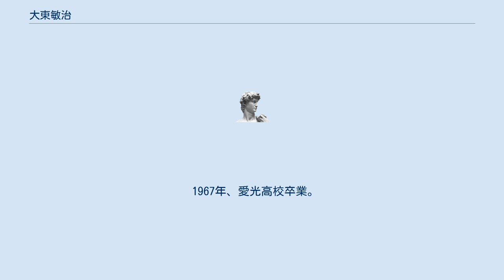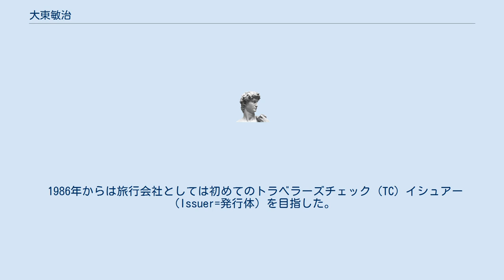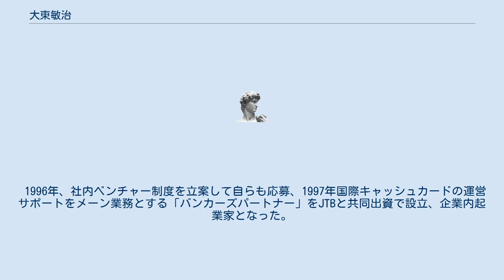大東敏治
大東 敏治（だいとう としはる、1949年3月1日 - ）は、実業家。
トラベルバンク創業者・元社長。
元JTB経営改革部ビジネスプロデューサー、企業内起業家。
広島県賀茂郡河内町（現東広島市）出身。
 1967年、愛光高校卒業。
1972年、一橋大学社会学部卒業、JTB入社。
新宿、池袋などの営業店で海外旅行・団体旅行などの営業に従事する。
 海外旅行横浜支店時代の1980年、年金ローン旅行を開発。
これは元気な内に旅行し、ツアー料金を後に年金で分割払いできるというアイデアで、保険会社やクレジット会社との交渉は難航したが、発売した企画は大きな反響を呼び大ヒット。
当時のマスコミに大きく取り上げられ同業他社も追随した。
 このヒットで大東は1982年、本社海外旅行・ルック (LOOK) 営業本部商品開発課に異動。
ハワイお天気保証やサイパン椰子の実流しなどの話題企画を発表。
1984年に新組織「市場開発室」に配属となり、旅行積立システム「たびたび」を世に出した。
 また、1987年に企画したデパート共通商品券「ナイスショップ（現・ナイスギフト）」はJTBに多大な利益をもたらした。
デパート業界はライバル意識が強く、共通の商品券など実現は不可能と思われたが、利便性が消費者に評価され全国のデパートが競うようにJTBと契約した。
 「たびたび」「ナイスショップ」は日経最優秀製品賞など多くの賞を受けた。
また、「年金旅行」「たびたび」「ナイスショップ」で異例とも言える3度の社長表彰を受賞した。
 1986年からは旅行会社としては初めてのトラベラーズチェック (TC) イシュアー（Issuer=発行体）を目指した。
JTBは戦前からTCを発行していたが、需要の収縮とともに自然消滅の形で発行を中止し、海外のアメリカン・エキスプレスなどが発行するTCを販売代理店として取り扱っていた。
大東は販売代理ではなく、JTB自体が発行することに熱意を傾けた。
預り金業務には多くの困難を伴ったが、大蔵省などと折衝を重ねた後、企画後7年の歳月をかけ1993年、JTBの米ドルTCの発行が実現した。
 1996年、社内ベンチャー制度を立案して自らも応募、1997年国際キャッシュカードの運営サポートをメーン業務とする「バンカーズパートナー」をJTBと共同出資で設立、企業内起業家となった。
その後、銀行富裕層向け非金融サービスなど業容を拡大、2007年に社名を「トラベルバンク」と改称し、2008年Visaプリンシパルメンバーとなりプリペイドカードの発行を開始した。
 2010年6月同社を退職。
 団塊世代の星ともいわれ、高杉良1996年の小説「組織に埋れず」のモデルとしても知られる。